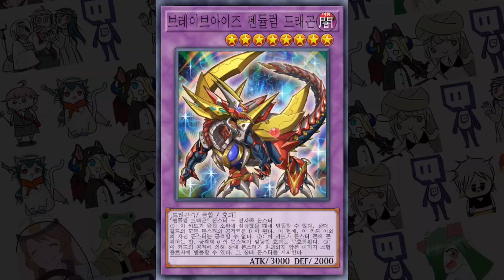나도 생각못한 루닉카운터 - [마스터듀얼]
ㅡ무닌 인가 떄문에 잡기는 힘들긴함
*영상 덱리스트는 디코방에 있습니다

BGM
- Super Bomberman R Music   Dastardly Karaoke Bomber Boss   Elegant Dream

-2일 1영상/오후6~7시 업로드

### 구독
### 좋아요